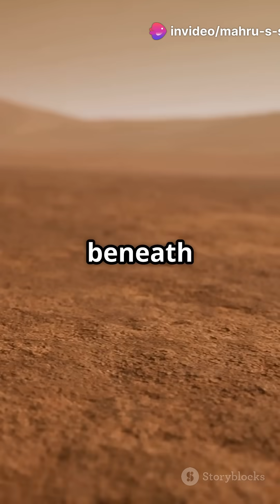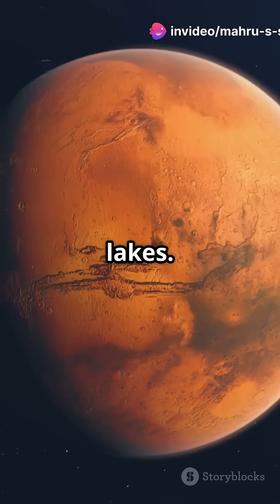mars' hidden ocean: A new frontiers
Uncover the mysteries of Mars in our latest YouTube Short, "Mars' Hidden Ocean: A New Frontier?" 🌌 Dive into the awe-inspiring visuals of the Red Planet and discover the possibility of a massive underground ocean that could change our understanding of life beyond Earth! 🌊✨ With stunning animations and compelling insights from NASA's InSight lander, we explore the seismic waves hinting at a hidden reservoir of water beneath Mars' surface. Could this be the key to Mars’ ancient past and a future for human exploration? Join us as we journey through the secrets of our solar system!